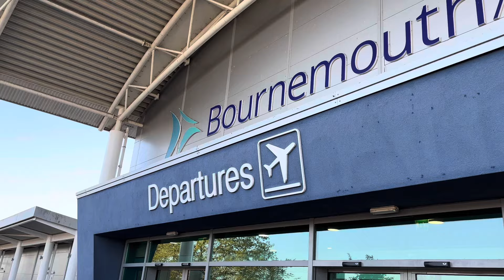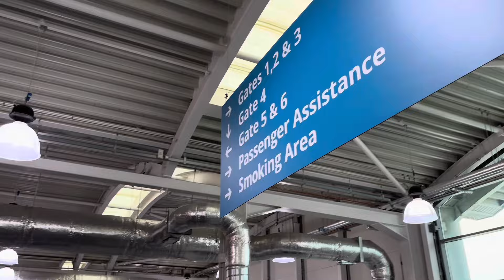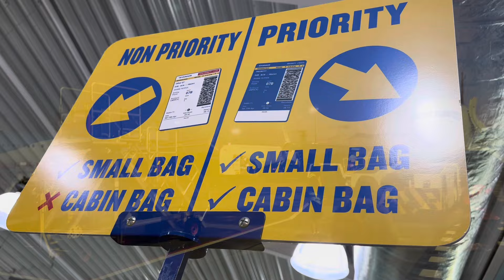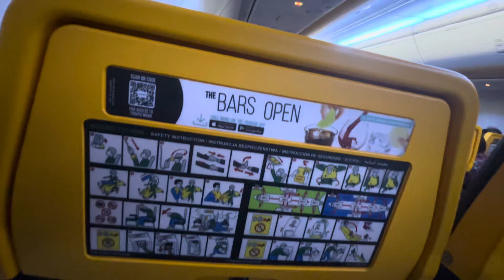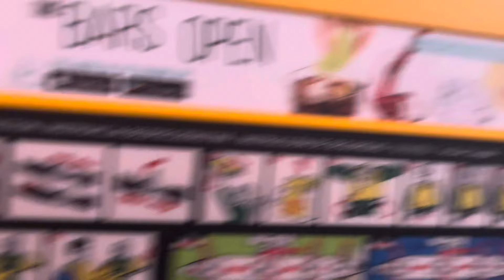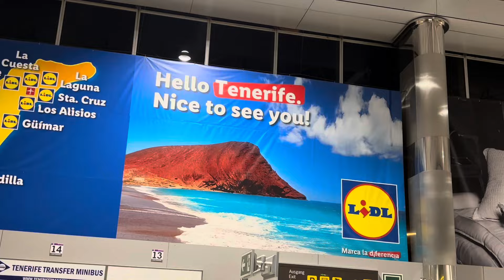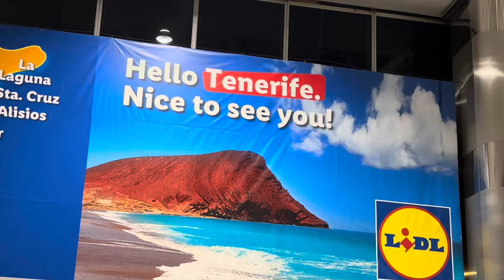TENERIFE - AGAIN!! TRAVEL DAY - AND I FORGOT TO PACK SOMETHING IMPORTANT!!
Join us on our last-minute adventure for another trip to the sunny island of Tenerife!!

We leave our local airport in Bournemouth for an evening flight, arriving in the early hours in the fantastic Costa Adeje!

WHAT HAVE I FORGOT TO PACK THIS TIME!! 😁😁👀👀👀👀👀